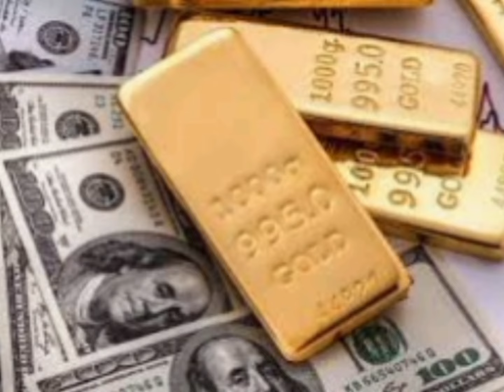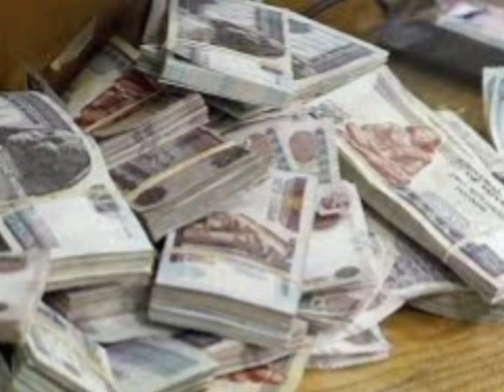هذا البرج سيصبح من أصحاب الملايين 💎 ميشال حايك يكشف عن هوية البرج الأكثر حظا قبل نهاية 2024🙏🏻